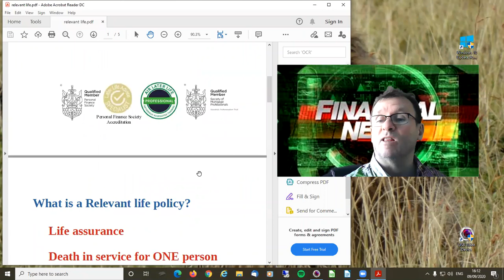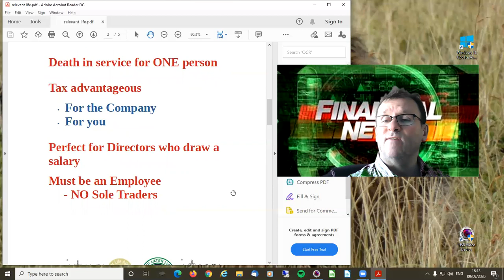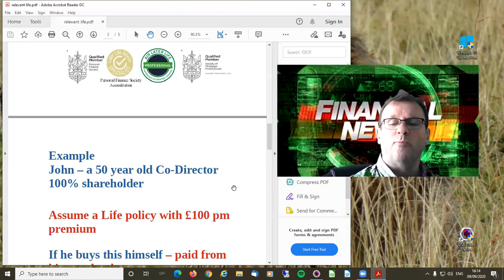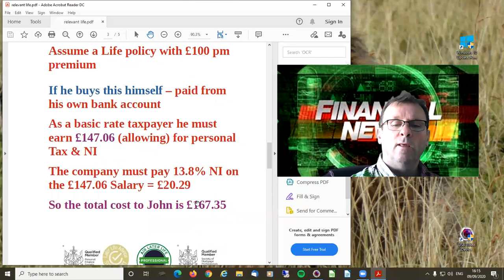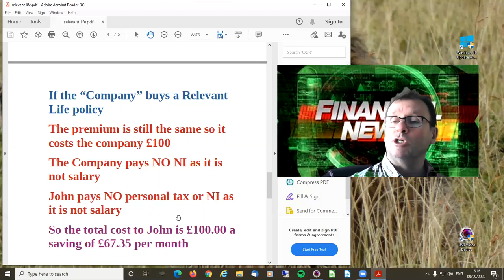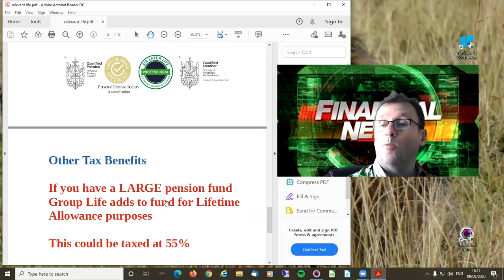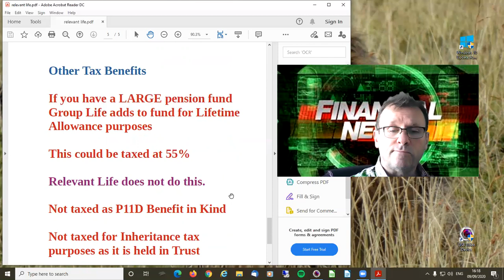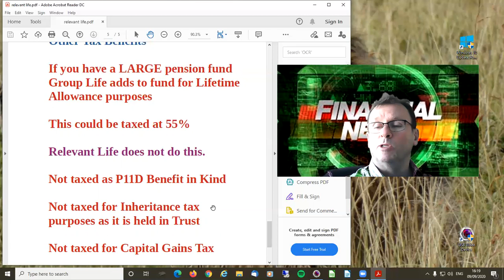Darren Amos asks - Would you consider that your life is Relevant?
Darren looks at the potential tax benefits of taking out a relevant life policy if you are a small business Company Director